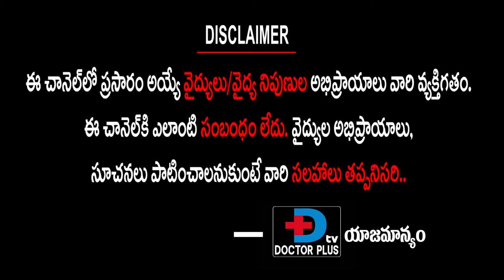TB Causes,Symptoms And Precautions By Doctor Raveedra | Telugu health Suggestions | Doctor Plus TV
TB Causes,Symptoms And Precautions By Doctor Raveedra

Telugu health Suggestions

Doctor Plus TV